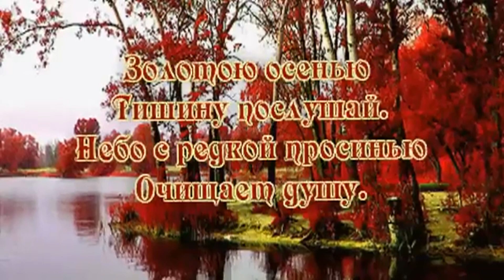🎵Золотая пора-это возраст такой🎵ПОСЛУШАЙТЕ!